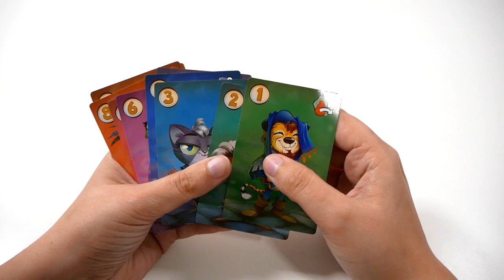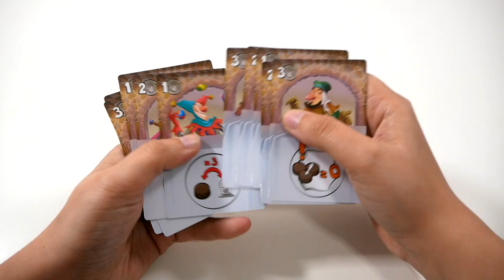Eriantys - le jeu en 3 minutes !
Eriantys est un jeu de pose d’ouvriers et de majorité. Les joueurs tentent de contrôler le plus d’îles, en étant majoritaires sur des couleurs.

Informations sur le jeu :
●  30 minutes
● Auteur : Leo Colovini
● Illustrateur : Alessandro Costa
● Editeur : IELLO